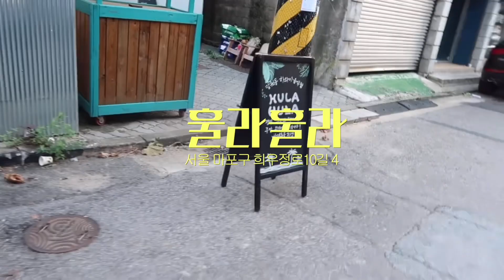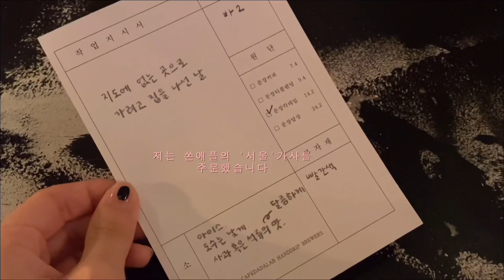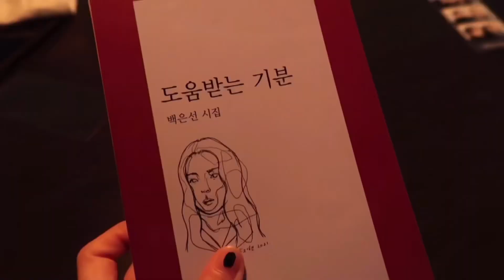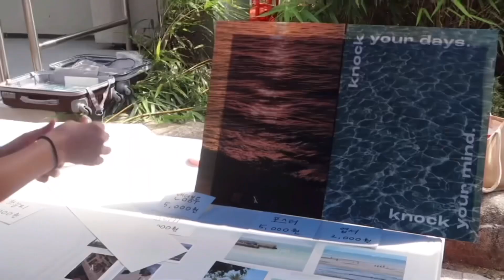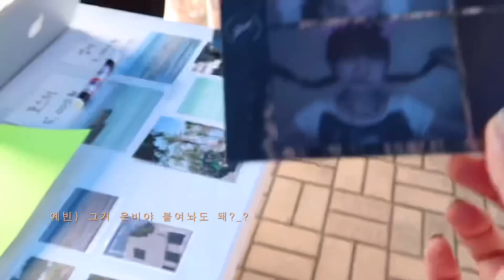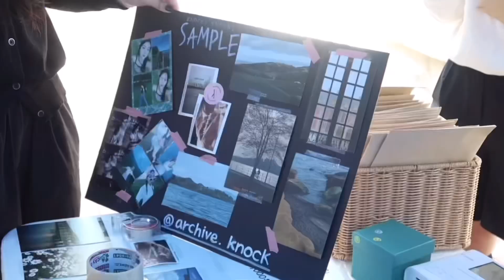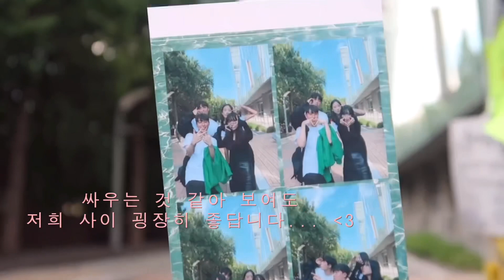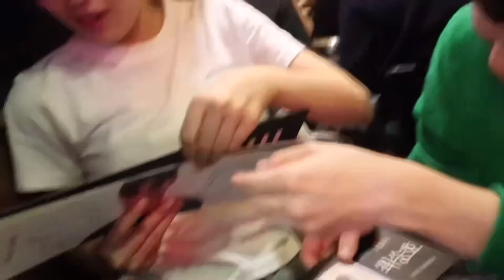✴︎9월 현생 𝐯𝐥𝐨𝐠✴︎ 현생도 열심히 삽니다 ㅎ... 🛁 (망원동/중앙대 축제/친구 생일)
저..얼마만의 현생 브이로그인지 모르겠어요 ㅎ 9월 마지막주는 정말 바쁘게 보냈습니다 학교 축제 주간이라서요 ,,, 삼일간의 일상!을 담아봤는데 재밌게 봐주셨으면 좋겠습니다 ☘️💗 안녕!

⟡ 𝐓𝐢𝐦𝐞𝐥𝐢𝐧𝐞
0:00 Intro
0:29 Day 1
3:16 Day 2
8:33 Day 3

⟡ 𝐦𝐮𝐬𝐢𝐜
백예린 - Bubbles&Mushrooms
자우림 - hey hey hey

ㄴ 블로그 주소 바꿨어요 ~~ ෆ ฅ́˘ฅ̀ ෆ